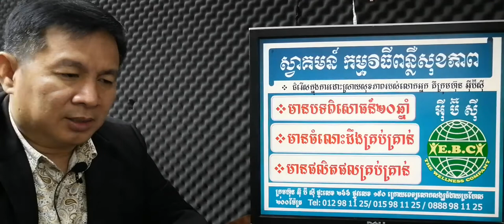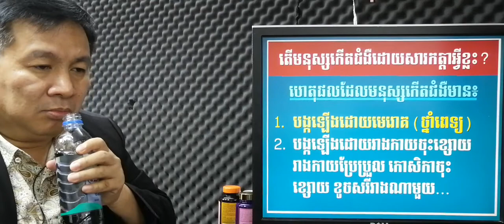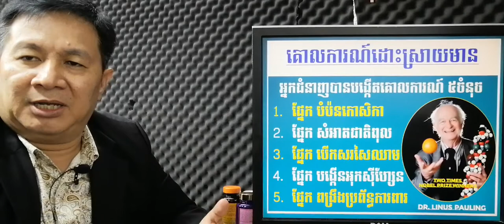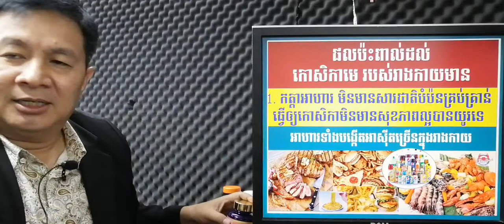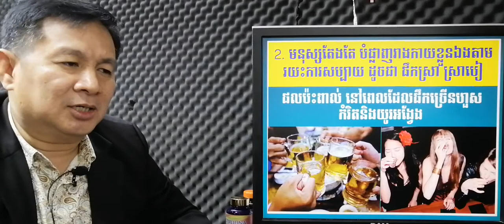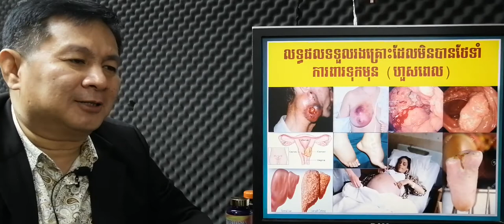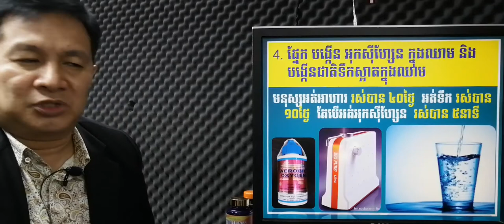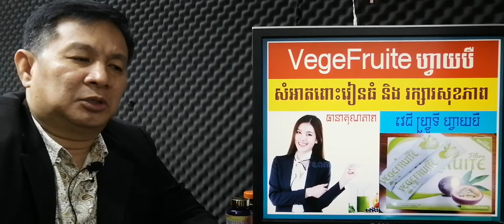EBC ពន្លឺសុខភាព - បើមិនសំអាតពោះវៀនធំទេ ប្រយ័ត្នកើតជំងឺដុសសាច់មហារីក - English (Pang Leehouv)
បើមិនសំអាតពោះវៀនធំទេ ប្រយ័ត្នកើតជំងឺដុសសាច់មហារីក ពន្យល់បកស្រាយដោយលោកគ្រូ ប៉ាង លីហ៊ៅ (Pang Leehouv) តំណាងក្រុមហ៊ុន អ៊ីប៊ីស៊ី (EBC)